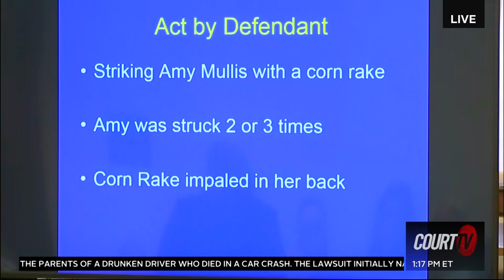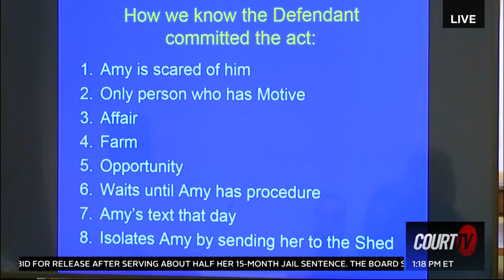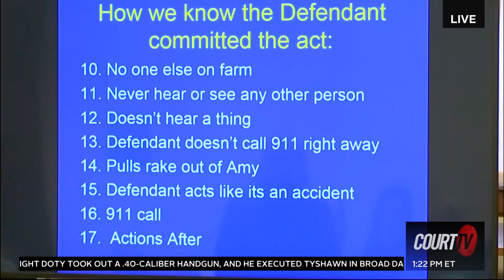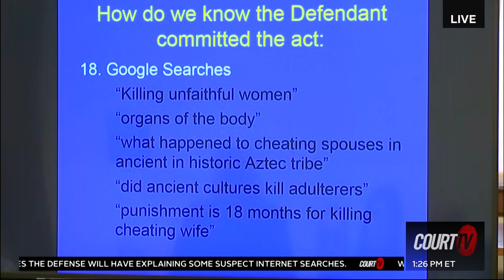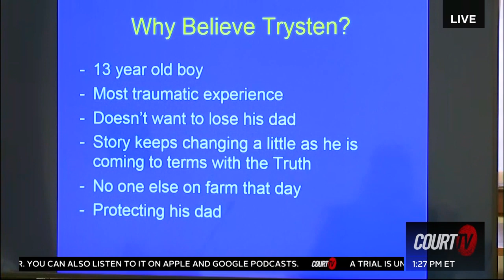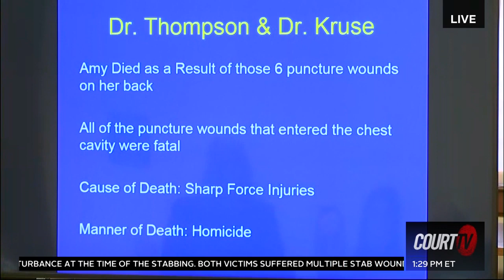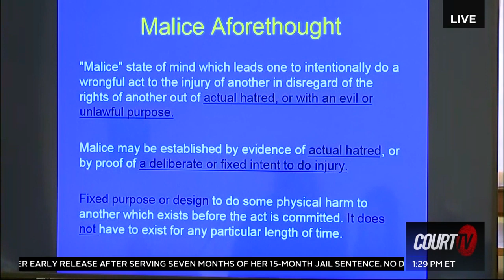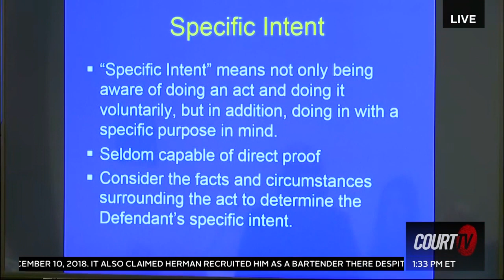IA v. Mullis: Prosecution Closing Arguments | Corn Rake Murder Trial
An Iowa hog farmer is facing life in prison without the possibility of parole for the murder of his wife.

Todd Michael Mullis, 43, is accused of murdering 39-year-old Amy Lynn Mullis on Nov. 10, 2018. Authorities say he killed his wife with a corn rake and left her body to be found by their 13-year-old son on their farm in Earlville.

Prosecution presents closing arguments for Todd Michael Mullis in the corn rake murder trial.